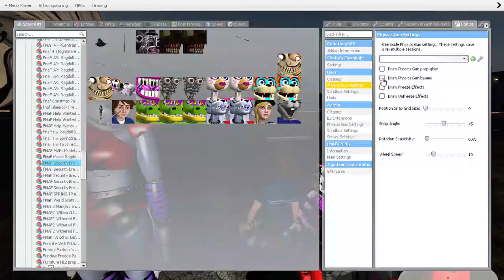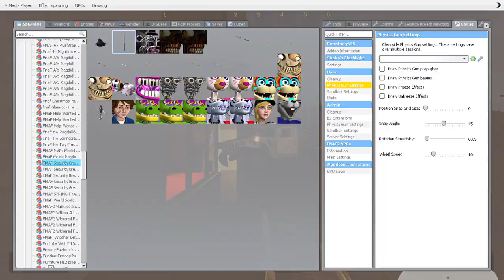glamrock freddy and the gang go in the furture?! (gmod pt 1)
sub for morwe!